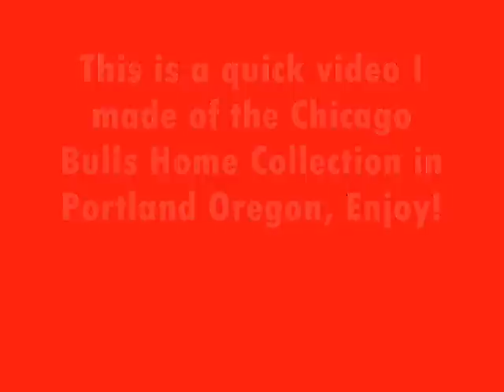Air Jordan Chicago Bulls Home Collection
Just a quick video I made to show you the Air Jordan Chicago Bulls Home Collection.
The collection is held at Niketown in Portland, Oregon.

Song: Dom Kennedy - Tennis Shoes

**Shouts out to Northwest Sneakers**